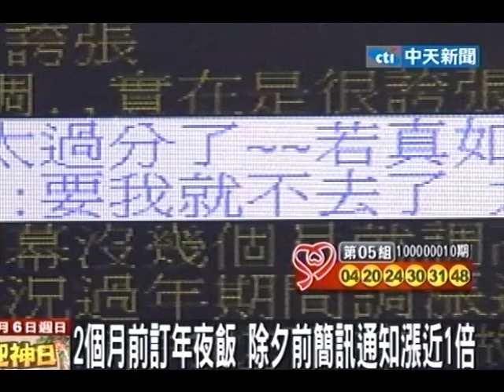除夕夜餐廳狂漲800元 寒舍艾美遭投訴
中天新聞》有網友抱怨，除夕和家人到剛開幕的寒舍艾美酒店吃年夜飯，卻在用餐前一天收到寒舍艾美的簡訊，告訴他春節期間用餐要漲價800元，所以之前預約的價錢不算，讓網友氣炸了。